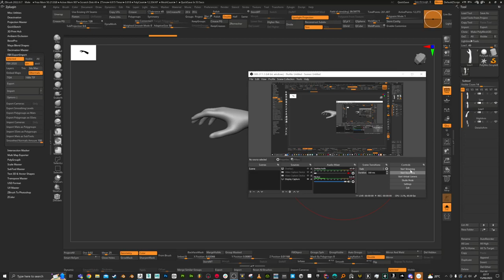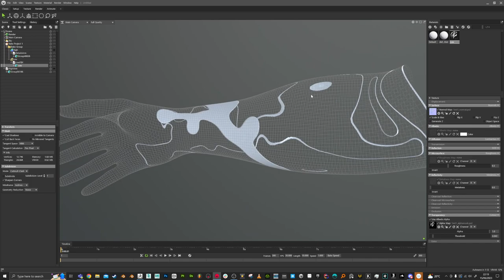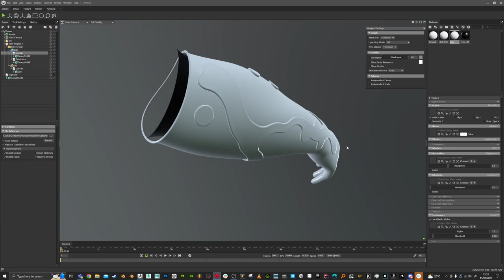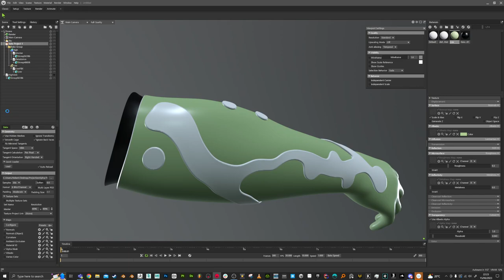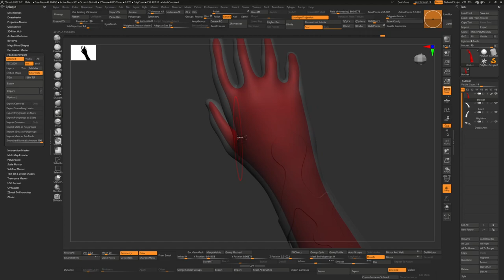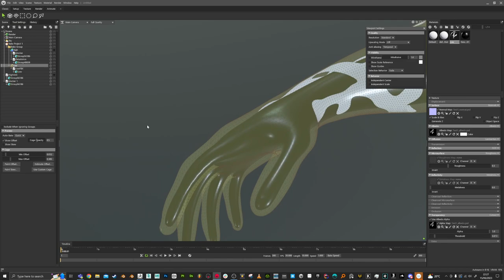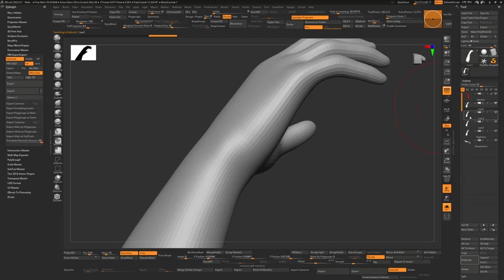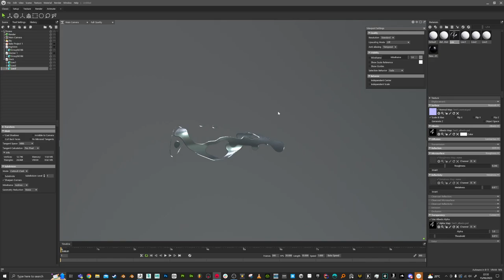Baking a perfect Alpha Mask - marmoset Toolbag 4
How to bake a perfect alpha mask but not with using alpha mask bake pass, instead use black mesh and white mesh and bake albedo!